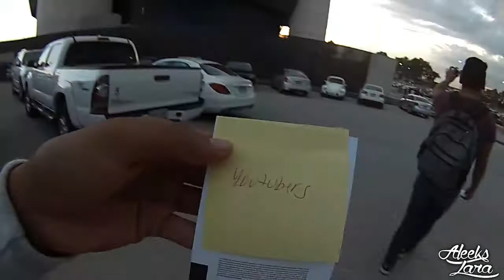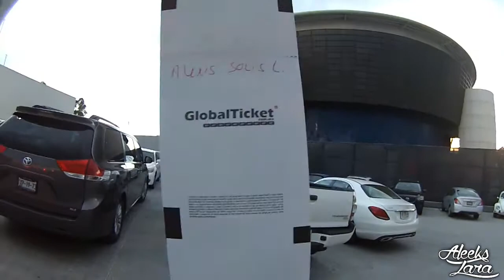PERIQUEANDO ⚾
¡PERICOS!

Espero que les haya gustado mucho éste vídeoo!